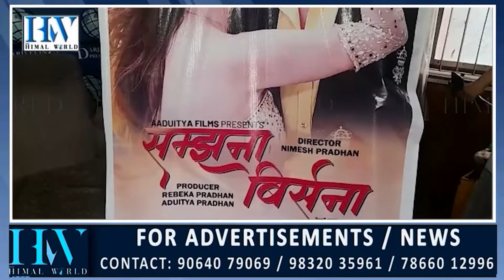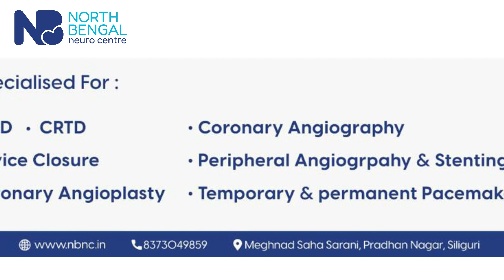चलचित्र "सम्झना बिर्सना" आगामी 9 सेप्टेम्बरमा रिलीज हुने